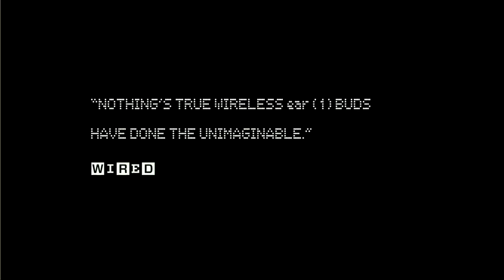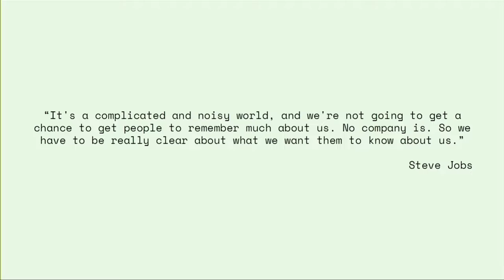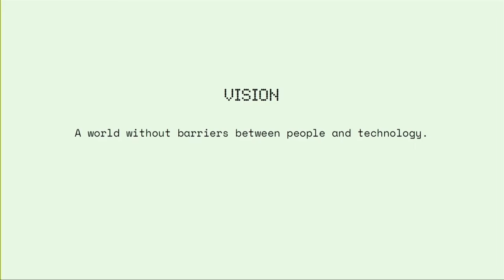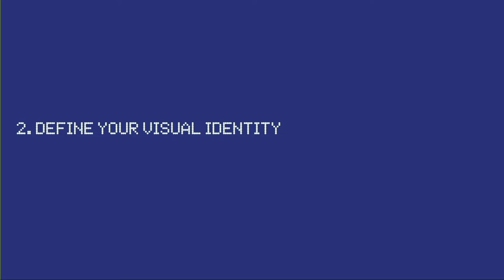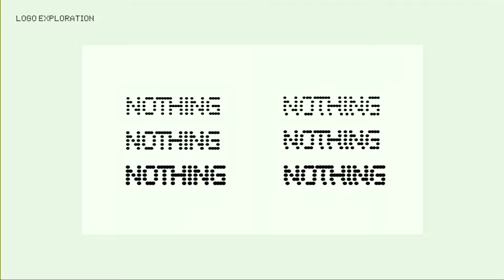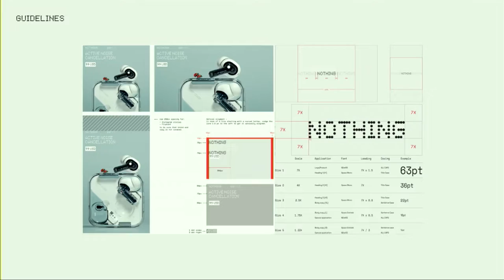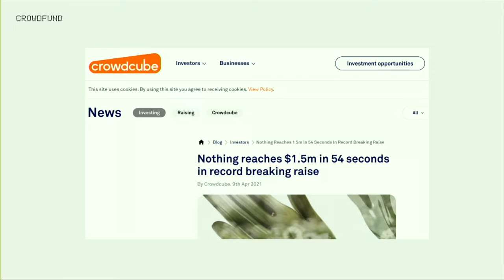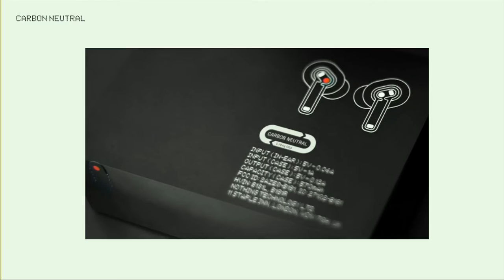#14 Branding - Akis Evangelidis (Nothing) | Builders' Studio: a Founder School by Slush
At best your brand can be a true competitive advantage, but building one requires strategy and consistency. We all know a good brand when we see one, but how and when should founders start thinking about building their own brand? Joining us to uncover what goes into creating and sustaining a striking brand is Akis Evangelidis, Co-founder and Head of Marketing of Nothing.

With a background in leading OnePlus' communications and brand in Europe and having now led the branding strategy for Nothing from Day 1, Akis provides founders with all they need to know on how to leverage your brand when scaling. In this talk Akis outlines how they approached building the distinct Nothing brand, all the way from the initial vision, first logo mockups, colour scheme experimentation to the polished product.